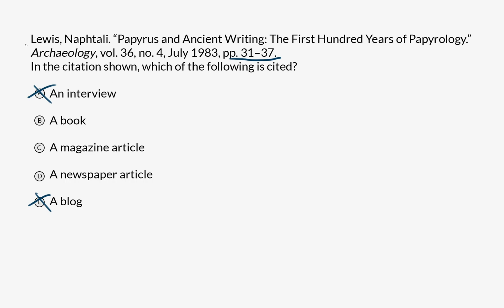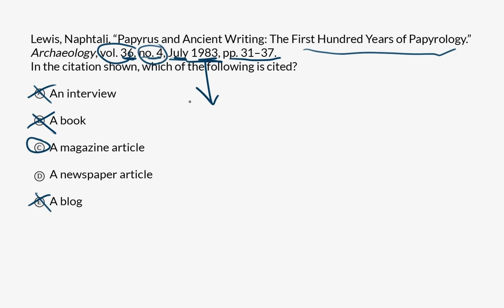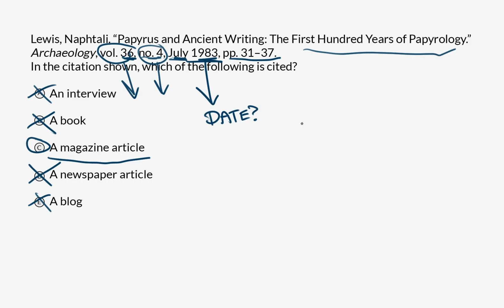Recognizing citations | Worked example | Praxis Core Writing | Khan Academy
Watch David work through a recognizing citations research skills question from the Praxis Writing Test.